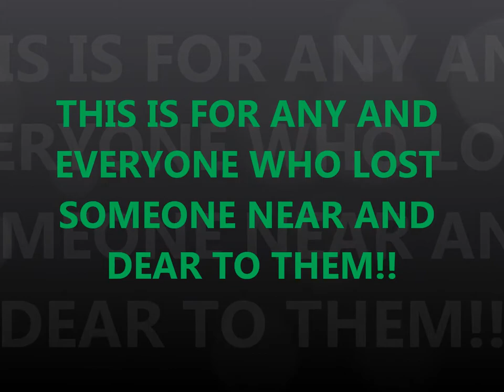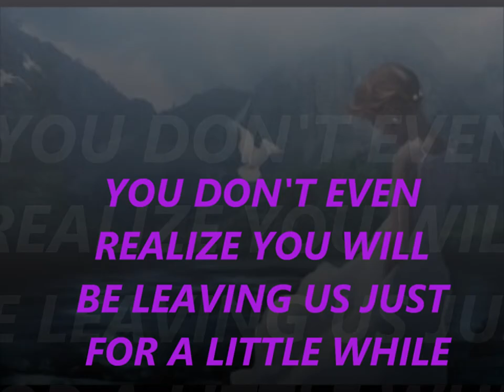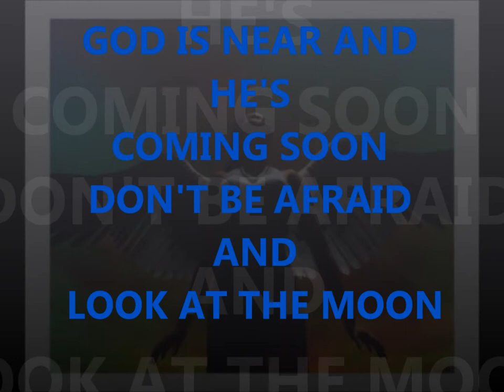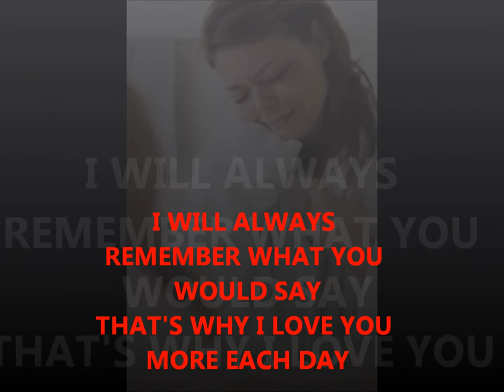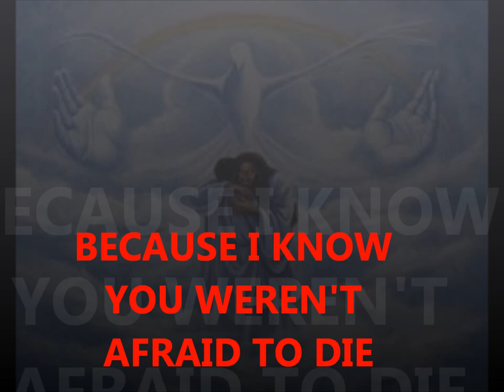Wess Morgan- You Paid It All/ "My love for HOSPICE"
I did a project for my creative writing class and made an A . Hope the YTF likes it..
I DONOT OWN  ANY RIGHTS TO THIS SONG. But I do own the poem.